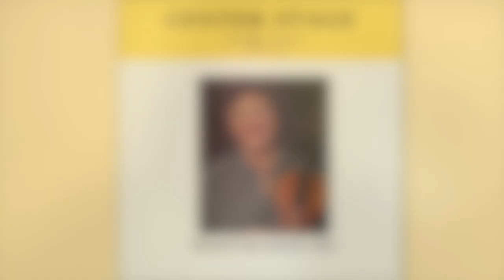Center Stage | Elizabeth Blumenstock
Listening to Elizabeth Blumenstock talk about music is as delightful and engaging as hearing her play it! From insight into the music on the program to a delightful narrative on various musical styles that make up her musical vocabulary, this is a performance primer not to be missed.

An Uncommon Chevalier
Sunday, March 27 at 2:30 pm
Zilkha Hall, The Hobby Center for the Performing Arts